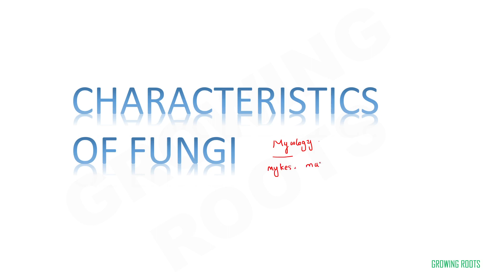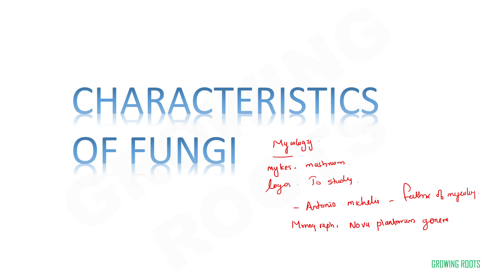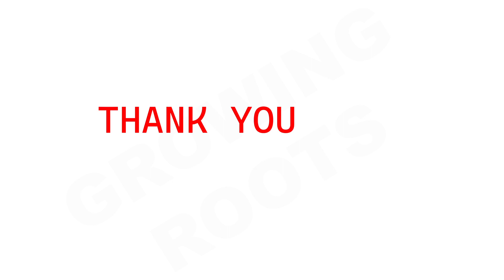Mycology | Characteristics Of Fungus | Malayalam | BSc | MSc | NEET